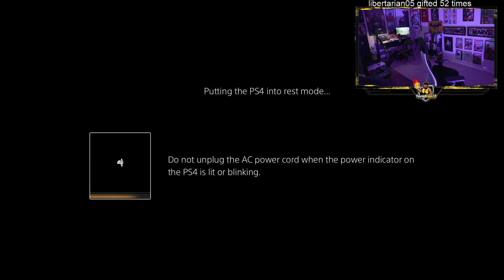This game is absolutely amazing and gives off good vibes